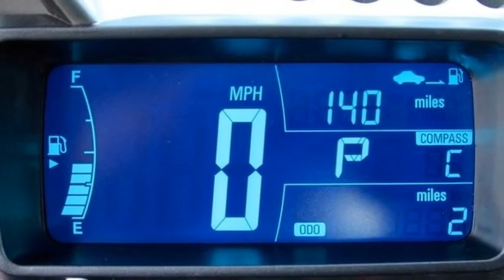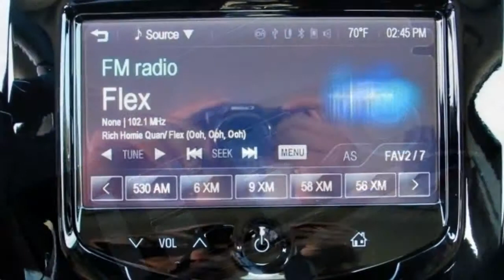New 2016 Chevrolet Sonic Stock Number 101918 at Smart Chevrolet - Madison, NC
New 2016 Chevrolet Sonic
at Smart Chevrolet - Madison, NC
Condition: New
Year: 2016
Make: Chevrolet
Model: Sonic
Trim: RS
Body: 4d sedan
Certified: No
Miles: 3
Transmission: 6-Speed Automatic
Engine: 4-cyl 1.4L
Exterior Color: Dragon Green Metallic
Interior Color: Jet Black
VIN: 1G1JG5SB0G4101918
Stock Number: 101918